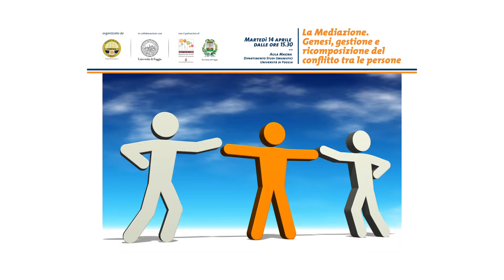Marcello MARIN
Direttore dipartimento Studi Umanistici Università di Foggia